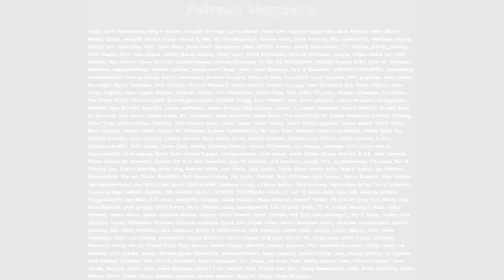BIGGEST Yielding Autoflower & Photo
In this video, we talk about the biggest photo and autoflower grow so you could pick these up so you can grow your own in your outdoor garden or indoor grow.

Camera I use: Canon SL2 DSLR